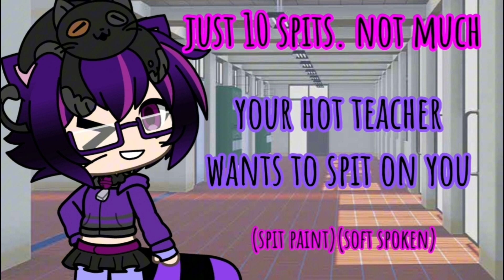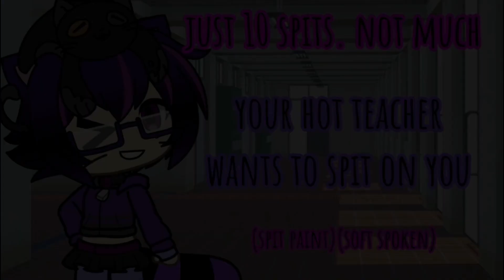(ASMR roleplay) your hot teacher wants to spit on you 💦 (spit paint)(soft spoken)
[)(] Dolby

so you came to the flirty teacher's office and she tell you that you were always late for school. and that's it. I mean I arrived at school at 6:30 you know? and then you leave. but she said you can't. then you told her that you flight starts at 11:30 PM. so she had to punish you first. a saliva spit on your face. so she gives you 10 spit. but you told her that you liked her spit. so she keep going. but she needs to lock the doors frist. because you know? privacy. then she continues spitting. look like an ASMR spit paint. right? She keeps doing it to you until sunset, then looks like she needs to stop. because that's enough spit. so she can wipe out the spit off your face. then at the end, she said you were her favourite. so she gives you a hug. then finally she can take you wherever you want.